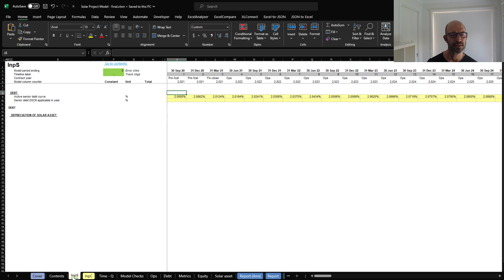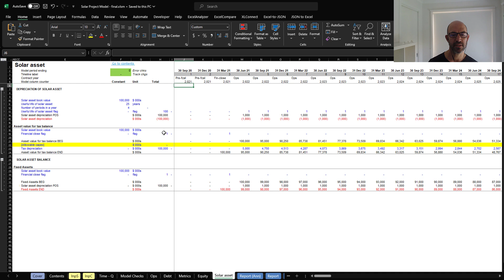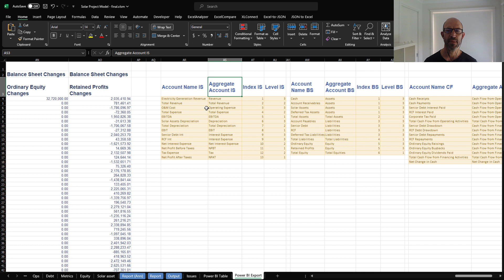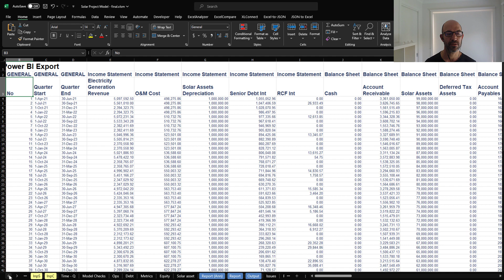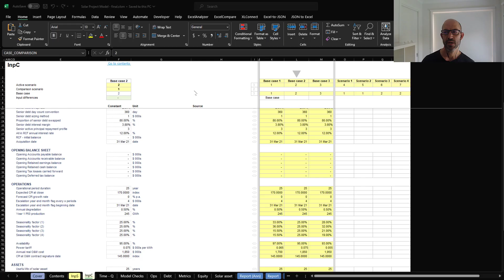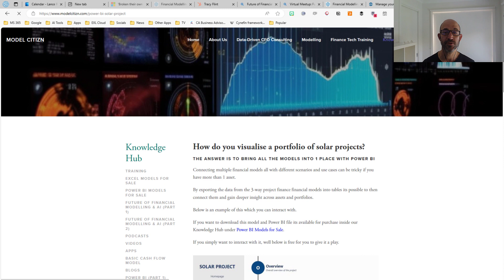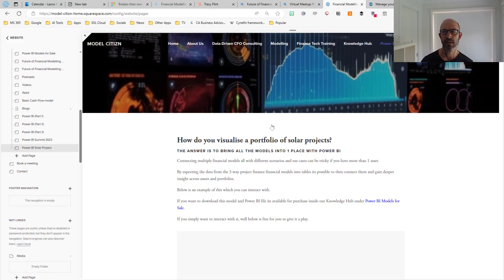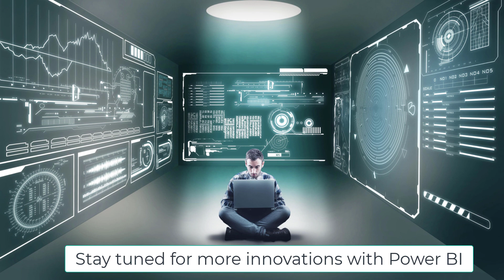Project Finance Model Integration in Power BI for a Solar Project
Project Finance Model Integration in Power BI

Integrating project finance models into Power BI streamlines project monitoring and decision-making.

The process begins with data integration, connecting financial data and project-specific information to Power BI.

Data transformation ensures data accuracy and consistency for analysis.

Power BI's model-building capabilities allow for the creation of financial models, KPIs, and custom calculations.

Users can then visualize project data through interactive dashboards, charts, and tables.

Real-time updates keep stakeholders informed of project financial health, and users can drill down into data for detailed analysis.

This integration provides comprehensive project finance insights, aiding decision-makers in tracking and optimizing project performance.